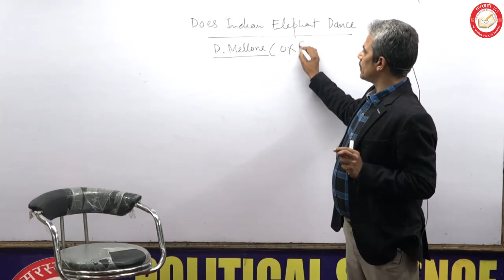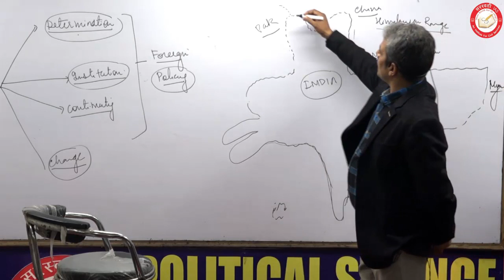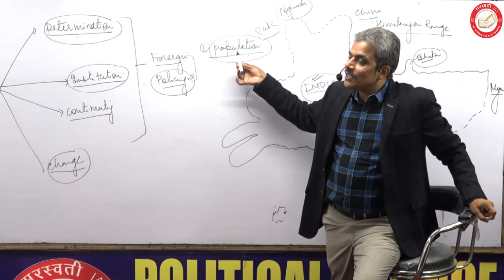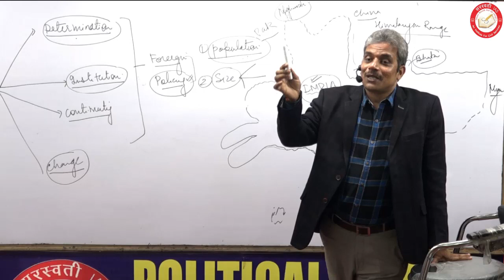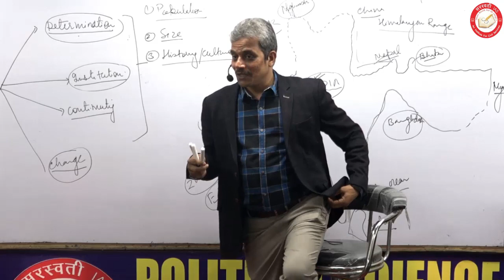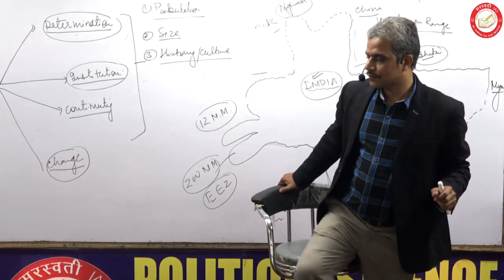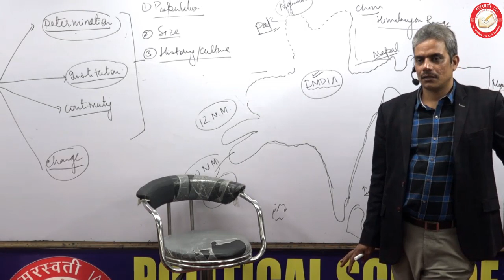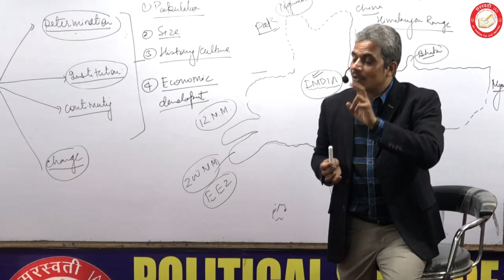Foreign Policy 1st lecture 3rd Jan By Rajesh Mishra Sir